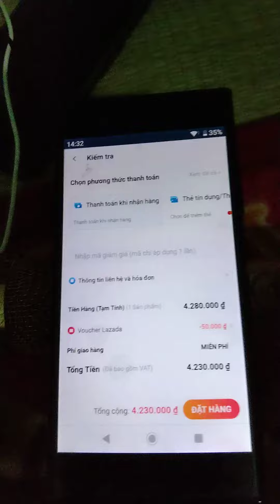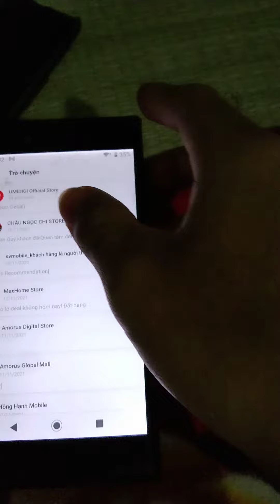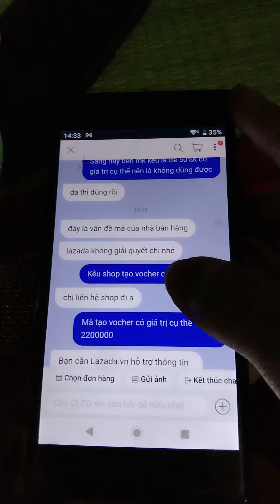lazada lỗi không dùng được vocher,cskh nói chuyện vô tâm mất dạy cúp ngang